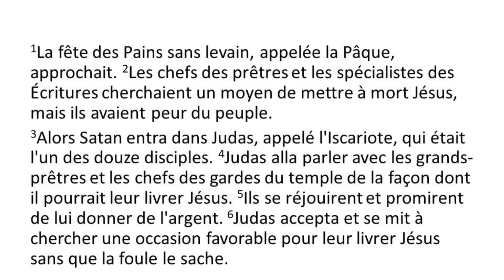"Satan entra dans Judas"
Prédication de la pasteure Nina Liberman, de l'Eglise Protestante Unie de Bordeaux, sur Luc 22,1-6.